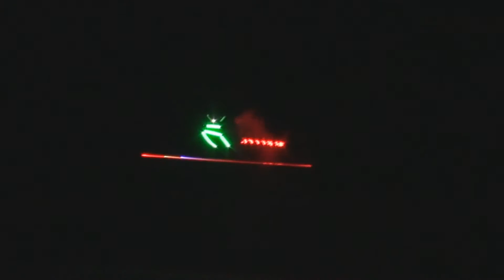2º ENCONTRO DE AEROMODELISMO DE SORRISO - MT - COBERTURA COMPLETA PARTE 1 - FÁBIO BORGES E HELI 3D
Vápo meu! Loucura! Cobertura completa do evento pela Hangar Norte !

Highlights:
01:00  - Four Minutes - Fábio Borges
02:01 - Entrevista com Fábio Borges
04:18 - Pega no leme e beija o avião !
04:53 - Heli 3D - Melhores Momentos
05:05 - Mamute roçando o mato
06:00 - Entrevistando Bráulio e Mamute
06:20 - Night Fly - Parte 1
07:15 - Marcelo Souto fala sobre seu equipamento e o vôo noturno
08:05 - Pilotando Heli de dentro do carro
08:42 - 3D Hard com Bráulio Lourenzo de Goiânia
09:12 - Bráulio pega o helicóptero no ar com as mãos !
09:47 - QUASE !   Vôo duplo de Heli 3D
09:57 - Primeira lenha !

MUITO MAIS NOS PRÓXIMOS VÍDEOS!
MAIS NIGHT FLY, FABIO BORGES, INCRÍVEIS RASANTES E MANOBRAS DE JATOS, APRESENTAÇÕES DE VÁRIOS PILOTOS !
NÃO PERCA !